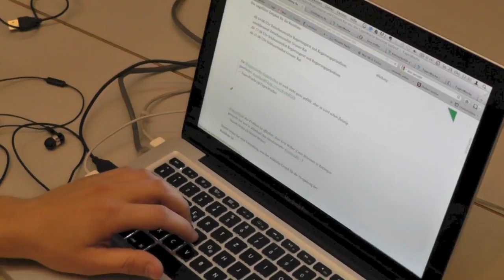TagesWoche-Team ready to go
Warten auf die Zwischenresultate des Wahlsonntags in Basel.